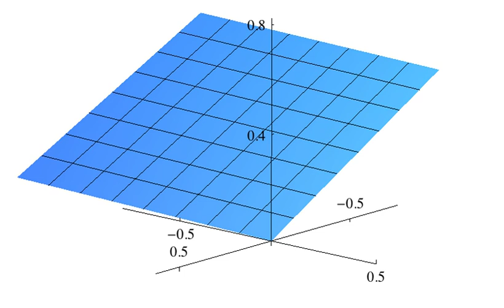Regulator (mathematics) | Wikipedia audio article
00:00:32 1 The regulator
00:01:05 1.1 Examples
00:01:38 2 Higher regulators
00:02:10 3 Stark regulator
00:02:43 4 spanip/i
00:03:16 5 See also
00:03:49 6 Notes
00:04:21 7 References
00:04:54 See also

- Socrates

SUMMARY
In mathematics, Dirichlet's unit theorem is a basic result in algebraic number theory due to Peter Gustav Lejeune Dirichlet. It determines the rank of the group of units in the ring OK of algebraic integers of a number field K. The regulator is a positive real number that determines how "dense" the units are.
The statement is that the group of units is finitely generated and has rank (maximal number of multiplicatively independent elements) equal to

r = r1 + r2 − 1where r1 is the number of real embeddings and r2 the number of conjugate pairs of complex embeddings of K. This characterisation of r1 and r2 is based on the idea that there will be as many ways to embed K in the complex number field as the degree n = [K : ℚ]; these will either be into the real numbers, or pairs of embeddings related by complex conjugation, so that

n = r1 + 2r2.Note that if K is Galois over ℚ then either r1=0 or r2=0.
Other ways of determining r1 and r2 are

use the primitive element theorem to write K = ℚ(α), and then r1 is the number of conjugates of α that are real, 2r2 the number that are complex; in other words, if f is the minimal polynomial of α over ℚ, then r1 is the number of real roots and 2r2 is the number of non-real complex roots of f (which come in complex conjugate pairs);
write the tensor product of fields K ⊗ℚ ℝ as a product of fields, there being r1 copies of ℝ and r2 copies of ℂ.As an example, if K is a quadratic field, the rank is 1 if it is a real quadratic field, and 0 if an imaginary quadratic field. The theory for real quadratic fields is essentially the theory of Pell's equation.
The rank is positive for all number fields besides ℚ and imaginary quadratic fields, which have rank 0. The 'size' of the units is measured in general by a determinant called the regulator. In principle a basis for the units can be effectively computed; in practice the calculations are quite involved when n is large.
The torsion in the group of units is the set of all roots of unity of K, which form a finite cyclic group. For a number field with at least one real embedding the torsion must therefore be only {1,−1}. There are number fields, for example most imaginary quadratic fields, having no real embeddings which also have {1,−1} for the torsion of its unit group.
Totally real fields are special with respect to units. If L/K is a finite extension of number fields with degree greater than 1 and
the units groups for the integers of L and K have the same rank then K is totally real and L is a totally complex quadratic extension. The converse holds too. (An example is K equal to the rationals and L equal to an imaginary quadratic field; both have unit rank 0.)
The theorem not only applies to the maximal order OK but to any order O ⊂ OK.
There is a generalisation of the unit theorem by Helmut Hasse (and later Claude Chevalley) to describe the structure of the group of S-units, determining the rank of the unit group in localizations of rings of integers. Also, the Galois module structure of ℚ ⊕ OK,S ⊗ℤ ℚ has been determined.